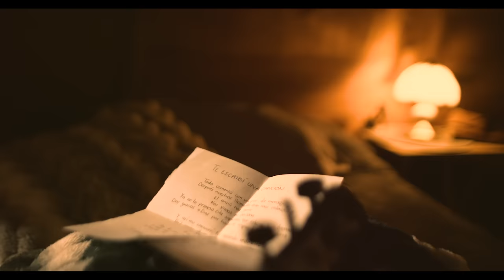Franco Rey - ASÍ ME ENAMORÉ (Video Oficial)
Franco Rey - ASÍ ME ENAMORE (Video Oficial)

Lyric 👇
“Así me enamore”

Todo comenzó con un par de mensajes
Después nuestras llamadas eran mas interesantes
El ansía nos gano
Nos vimos en persona
Ya en  la primera cita supimos que esto
No iba en broma
Doy gracias a Dios por haberte respondido
esa historia
Coro
Y Así me enamoré
Fui cayendo redondito
Pa’l amor de mi vida
Cumples con los requisitos
Y Así me enamore
Por tu paciencia y por tratarme tan bonito
Y Asi me enamoré
De tú sonrisa hermosa
Y hasta tu mal humor en esos días
Me enamora
Así de fácil fue
Y aunque es muy pronto
Ya quiero contarle a nuestros hijos
Nuestra historia

Booking
📱 (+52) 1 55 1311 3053

Music video by Franco Rey performing "Lo Intenté" Official Video. (C) 2024
Distributed by Warner Music Latina Inc.